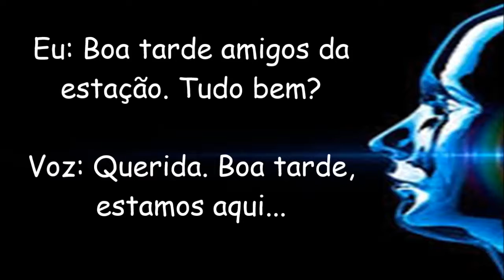Transcomunicação Instrumental - Estamos Aqui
A transcomunicação instrumental é um recurso que permite a comunicação entre encarnados e desencarnados por meio de aparelhos eletrônicos. Segundo os transcomunicadores, ela pode ser utilizada como prova científica de que realmente a morte não existe. As técnicas evoluíram muito desde o início dos experimentos. O Brasil tem hoje os melhores resultados do mundo.